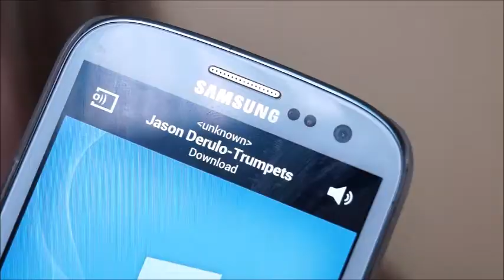Get to know me tag + giveaway